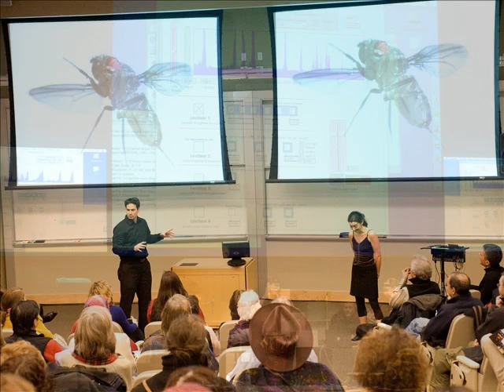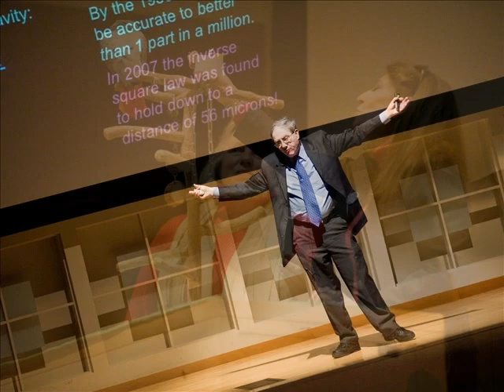Light in Winter 2009 highlights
Highlights from this unique festival of science and the arts, held each January in Ithaca, New York.